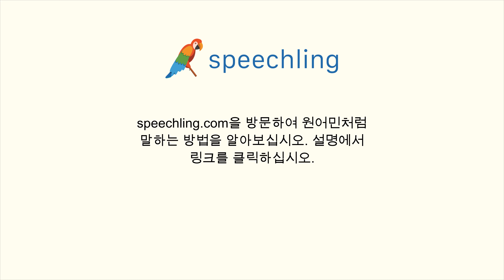중국어(간체)로 "별로 비싸지 않아요." 말하는 법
남자 목소리 :
这不是很贵。

여성 목소리 :
这不是很贵。

남성 음성 번역 :
별로 비싸지 않아요.